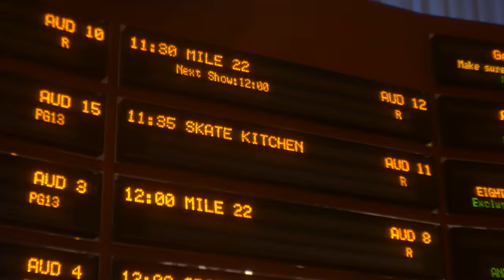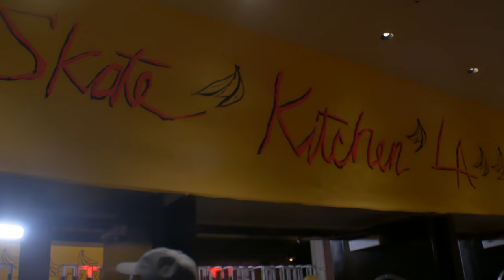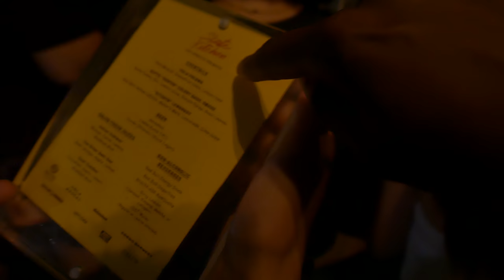Skate Kitchen LA Premiere and Party | Vlog 61 Part 2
Our last US Skate Kitchen Premiere and Party was in LA. The Q and As make me tired after screenings but parties wake me up. It's a big bless to travel to all these places but I'm glad I've been in one place for the past two weeks. Moonbear and the squad will be leaving the country again soon though...